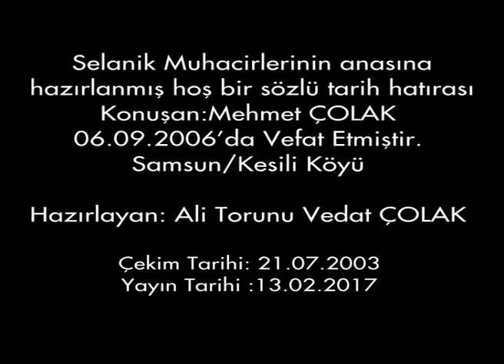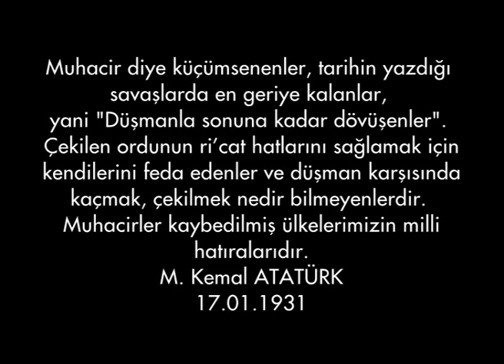Selanik, Drama, Karagöz Köyü Muhacirlerinden, "ÇOLAK"lar Ailesi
Selanik Drama Karagöz Köyü Muhacirlerinden, "ÇOLAK"lar Ailesine Ait Hazırlanmış Hoş Sözlü Bir Tarih Hatırası.